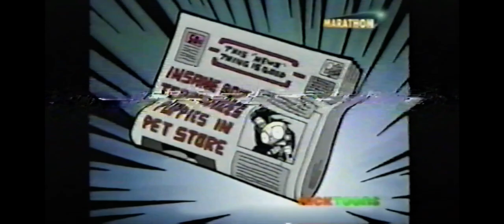Nicktoons weekday screenbug version + marathon variant 2